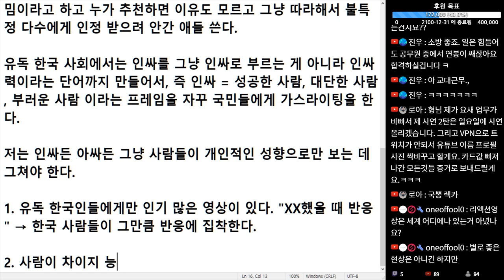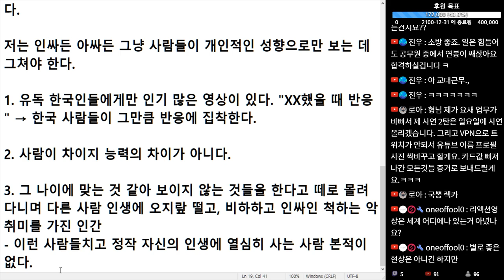(※시청자댓글) 한국 사람들은 개인적 감수성, 내향적 감수성을 존중할 줄 모릅니다.